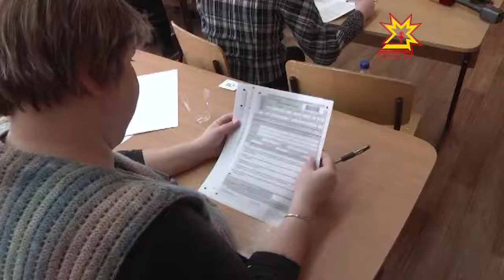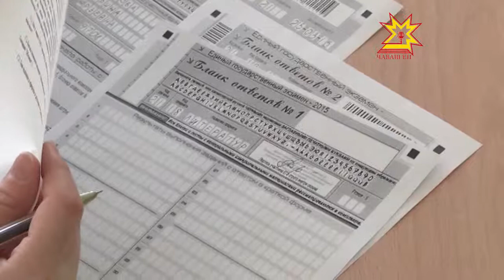Депутатсем экзамен тытрĕç.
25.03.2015 Паян Шупашкарти 48-мĕш вăтам шкулта пĕрлĕхлĕ патшалăх экзаменĕ иртрĕ. Анчах унта шкул пĕтерекенсем мар, депутатсемпе хулари чиновниксем хутшăнчĕç.